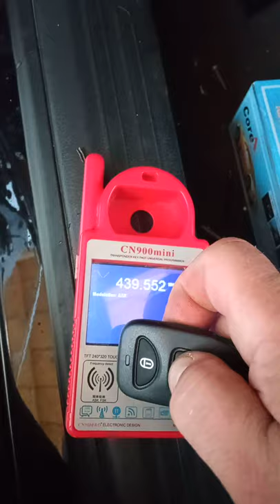Audi A6 2008 keyless remote system after market. Audi A6 remote control keyless entry system.